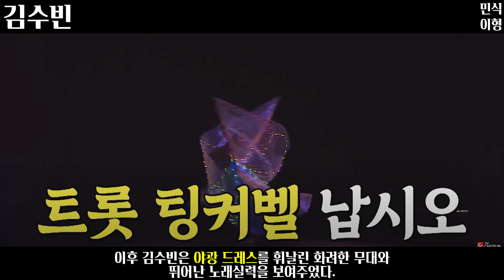미스트롯2 초등부 올하트 황승아, 김태연, 김수빈 당신이 몰랐던 9가지 사실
재밌게 보시고 오늘도 즐겁고 건강한 하루되시길 바랍니다
오늘의 미스트롯2 올하트의 주인공들 입니다.
인물에 무분별한 악플은 삭제하겠습니다

더많은 사람들에 대해 알고싶다면

*민식이네 건강기능식품*
홍삼 , 오메가3 , 비타민 , 눈영양제 , 다이어트약 , 유산균
소중한 자신이나 가족, 지인에게 건강을 선물하세요

If you want to know more people,

i'm not good at english. so I use translator but there are some errors.
(In the subtitile ususally the word 'I' should be changed to 'he' or 'she')
 i will let you know. thanks